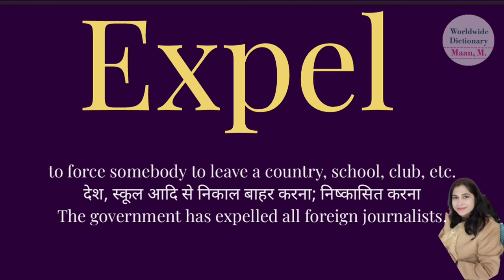Expel meaning l meaning of expel l expel ka matlab Hindi mein kya hota hai l vocabulary